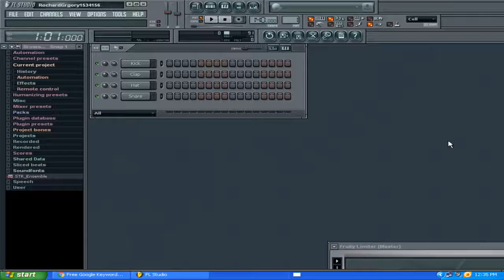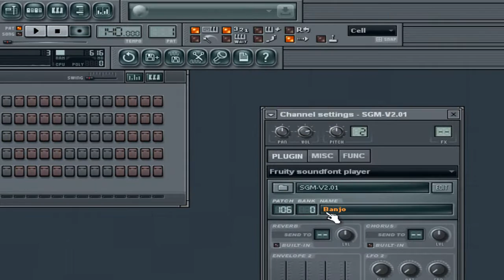where to get sounds for fl studio